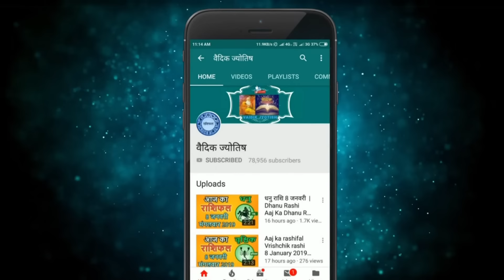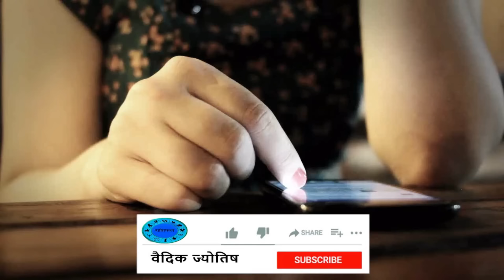मिथुन राशिफल 22 अप्रैल 2024 | Mithun Rashi 22 April 2024 | Aaj Ka Mithun Rashifal|वैदिक ज्योतिष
Gemini Horoscope 22 April 2024
Mithun Dainik Rashifal 22 April 2024
Aaj Ka Rashifal
Todays Horoscope

22 tarikh ki Mithun rashi
22  April Mithun rashi
Mithun rashi April 2024
Dainik Rashifal
Horoscope Astrology
Horoscope In Hindi
Vedic Astrology

22   अप्रैल   मिथुन राशि
आज का राशिफल मिथुन राशि
मिथुन राशिफल

22 february Mithun rashi aaj ka rashifal